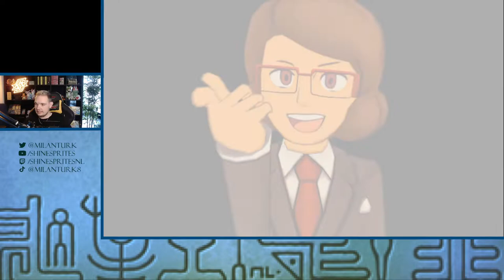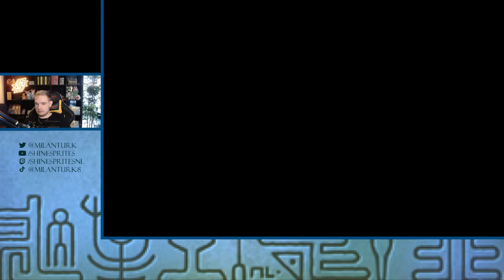REKENSKILLS HELPEN NIET... - [#12] PROFESSOR LAYTON EN DE ERFENIS VAN DE AZRAN